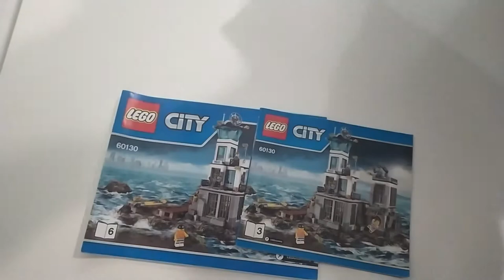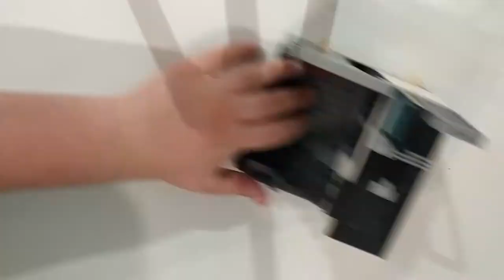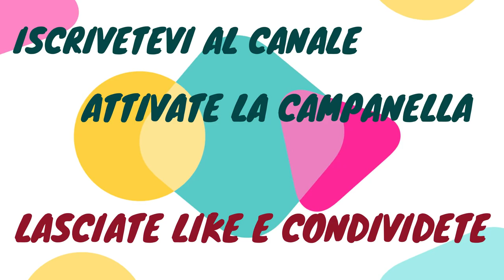LEGO60130, PRIGIONE SUL MARE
INSTAGRAM TEAM FORTNITE
DISCORD TEAM FORTNITE